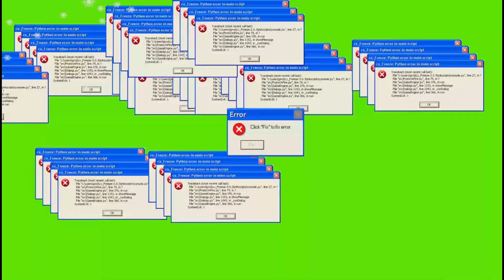PAPAS 🥔 MAYORDOMO , ideal para 🧑‍🎄 acompañar tu cena en 🎅 navidad.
En este video podrás ver la deliciosa forma de preparar Papas mayordomo, que son ideales para acompañar tu cena de navidad. Cómo hacer papas mayordomo de manera fácil y deliciosa para acompañar tu cena navideña...

Esta Buenisimo EB
INGREDIENTES:
* 1 kg. de papa
* 1 Cebolla Morada mediana
* 30 gr. de mantequilla
* 2 cda. aceite de oliva
* 1 diente de ajo mediano
* 250 ml. de leche
* 1/2 tza. Perejil picado
* 1 cda. Caldo de pollo en polvo (OPCIONAL)
Esta Buenisimo
GUARNICION
GUARNICION PARA CENA DE NAVIDAD
COMO HACER PAPAS MAYORDOMO